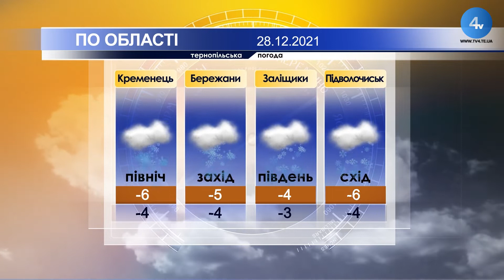Тернопільська погода на 28 грудня 2021 року